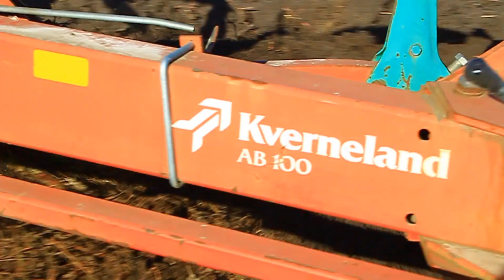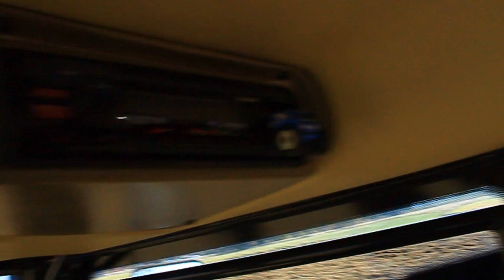Orka 2014 Farmtrac 690 DT & Kverneland AB 100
Farmtrac 690 DT + Kverneland AB 100
Areał całkowity - 3.30ha
Głębokość orki - 25/30cm
Czas pracy  - 5h
Czas pracy ciągnika - 5MTH
Spalanie całkowite - 55 litrów
Spalanie na godz. - 11 litrów
Spalanie na MTH - 11 litrów
Spalanie na 1 ha  - ok. 17 litrów

Muzyka - Sheppard - Geronimo